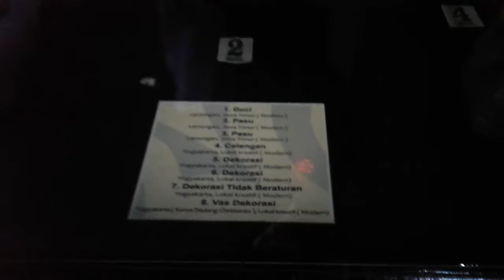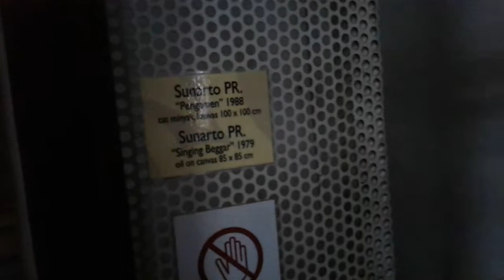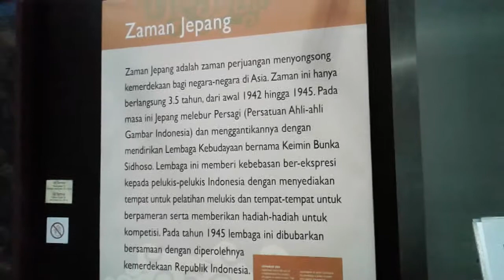MUSEUM SENI RUPA DAN KERAMIK ( FINE ART AND CERAMIC MUSEUM )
Lokasi ada di kota tua
Tarif masuk Rp. 5.000,-